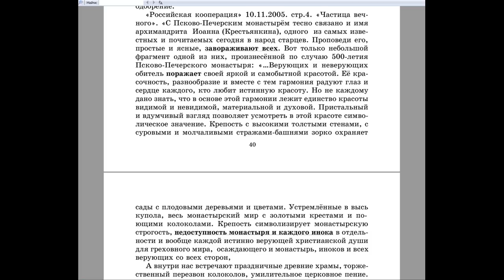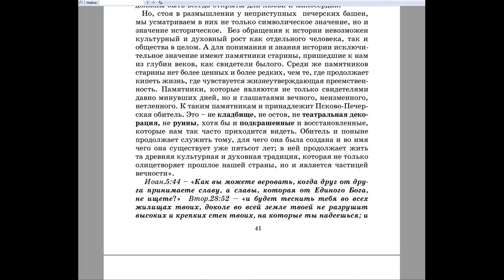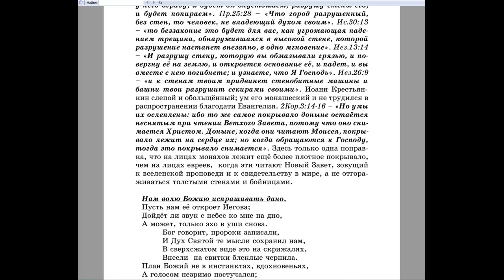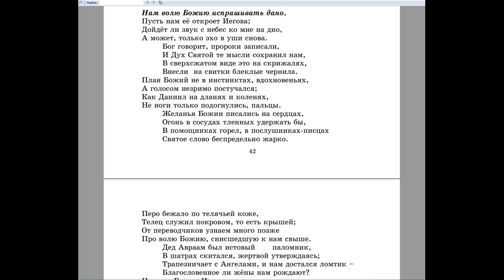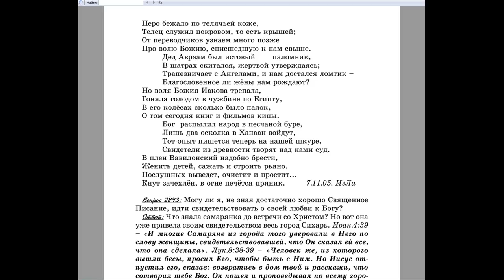2842. Какое влияние на народ и на заезжих сектантов оказывают наши древние обители, как под Киевом?